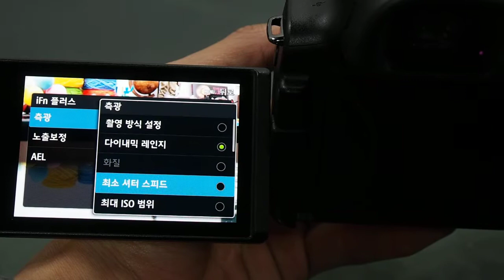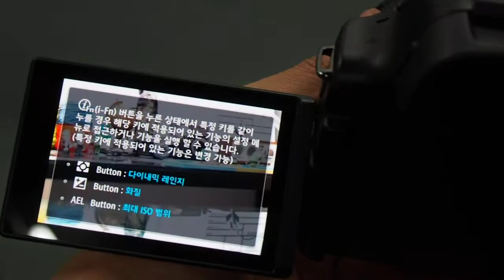Samsung NX30 i Fn